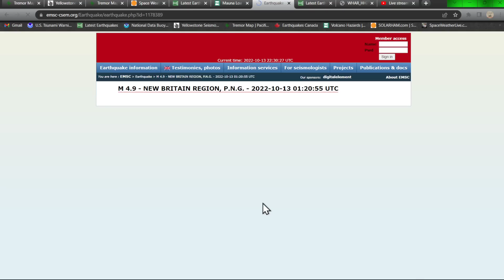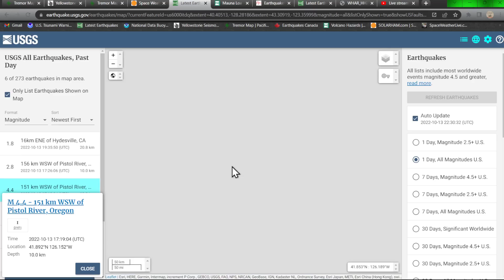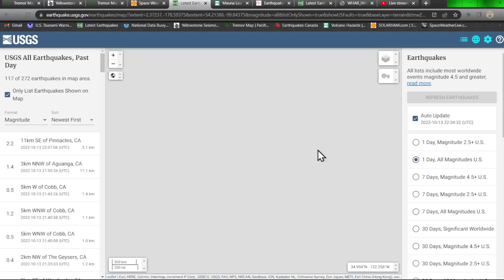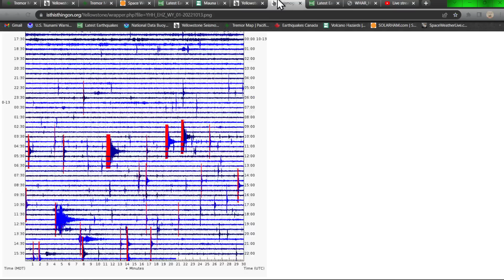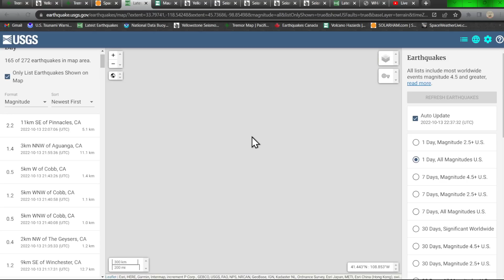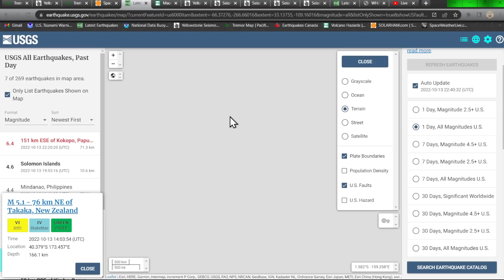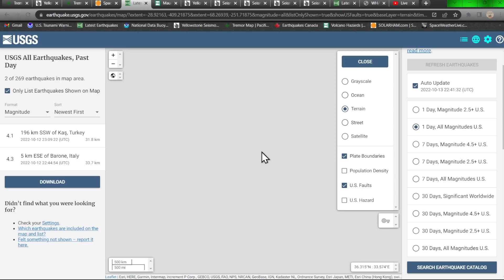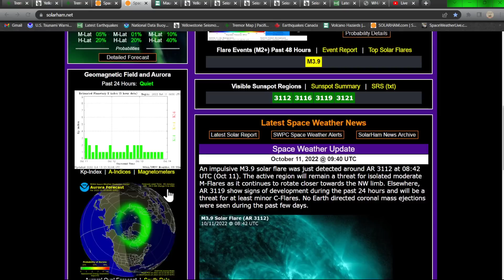6.4 Earthquake Papua New Guinea.. Yellowstone Earthquake swarm. Thursday 10/13/2022